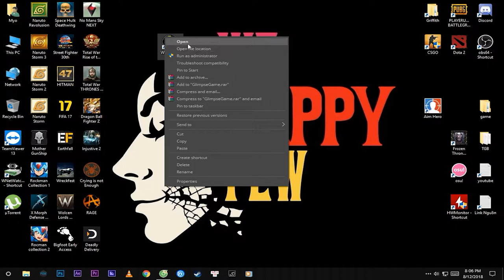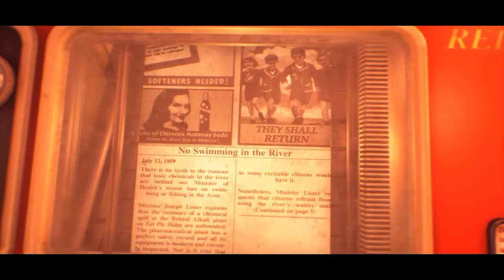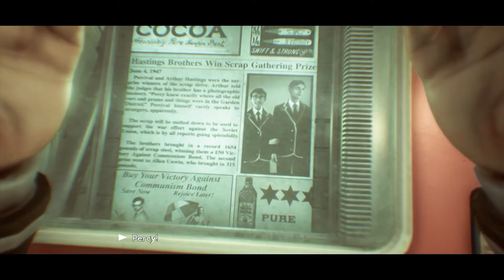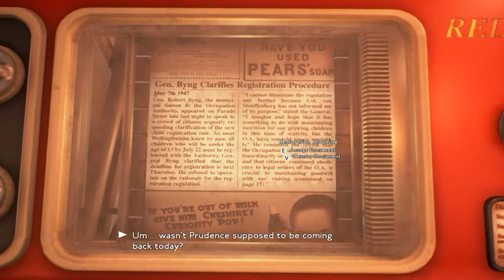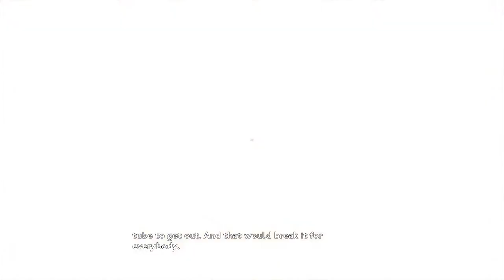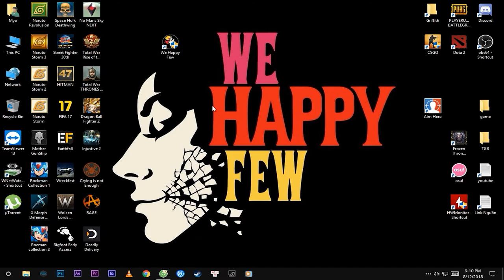WE HAPPY FEW - Kho Game Griffith